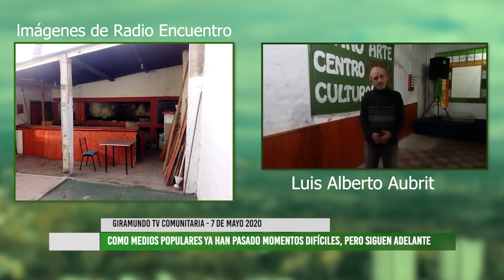FUEGO EN LA PUERTA DE RADIO ENCUENTRO DEL CENTRO CULTURAL TINKU DE CORDOBA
La madrugada del 7 de mayo, un vecino del centro cultural Tinku Arte del barrio Alta Córdoba, donde funciona la Radio Encuentro salía a trabajar y encontró la puerta del recinto incendiándose. La pregunta es ¿quién fue? ya que no se manifiestan intenciones de un robo. Podría tener que ver con un hecho de vandalismo, o podría no ser un hecho aislado, ya que ese día la derecha convocó movilización. Con una clara postura política, la radio Encuentro seguirá funcionando como hasta ahora, defendiendo el derecho a la comunicación y a la pluralidad de voces, y ejerciendo la comunicación popular.